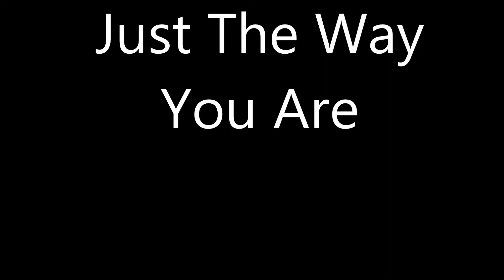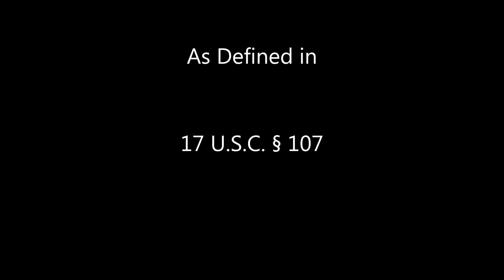Bruce Atwood Just The Way You Are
Bruce Atwood

Cover of